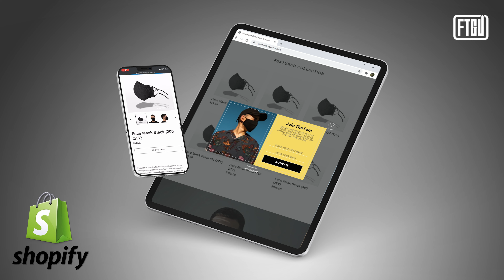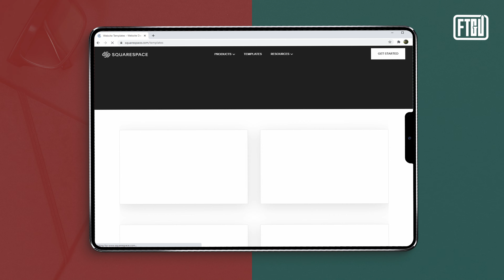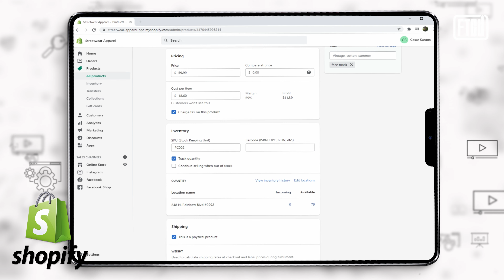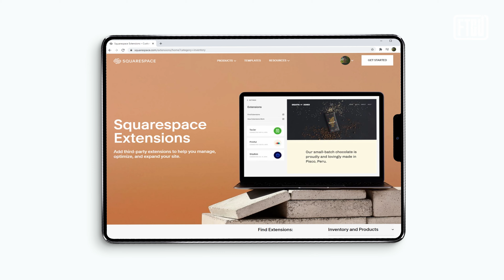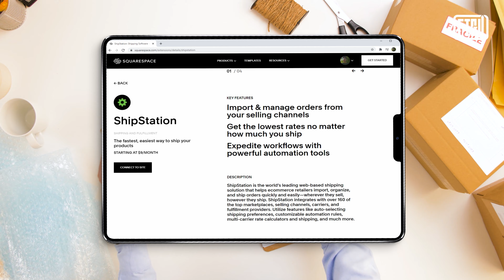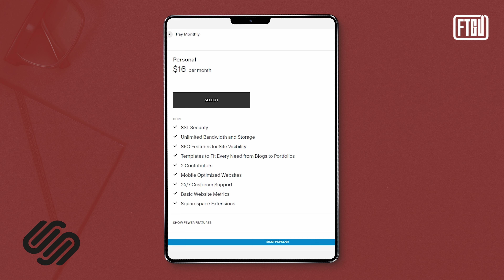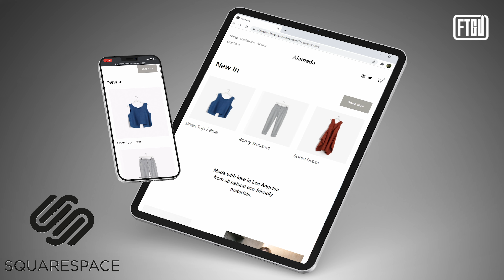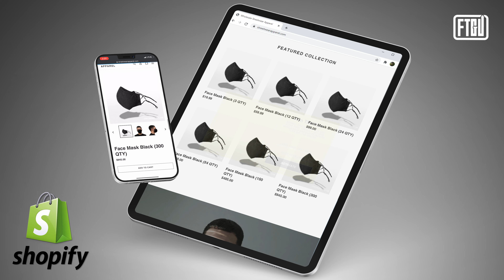Shopify VS Squarespace | The BEST eCommerce Platform For Your Brand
The easiest way to start selling products online is through eCommerce platforms such as Shopify and Squarespace. In this video we compare them side by side to help you choose the best eCommerce website for your business. Try 14 Days FREE With Shopify

The most frequently asked question by entrepreneurs in our community is, which eCommerce website should I use for my brand? The reality is that platforms such as Squarespace and Shopify can both provide you with what you need to start, but the differences we share throughout the video will show you why one triumphs over another. Comparing pricing vs features does not always paint a clear picture. Sometimes the ease of use, and limited offering can be a selling point to creatives that are just getting started.

Gain clarity with these timestamps:

0:00 Intro to Shopify vs SquareSpace
0:47 Website Design Comparison
1:51 eCommerce Transaction Fees
3:13 Which is better for Search Engine Optimization (SEO)
3:57 What is better for Logistics/ Inventory Management
4:34 Website Plugins and Extensions
5:13 Shipping capabilities
5:50 Monthly Pricing Comparison
7:34 Who Should Use Squarespace
8:16 SquareSpace Pricing
9:00 Closing Remarks

✅ Download your FREE PDF & Training to assist you with starting a clothing brand

👉🏽Follow and send us an update for a chance to be featured in a future video:

📒  Resources 📒

*** Opening a physical store?

***Bluehost- Web hosting package, 30 Day Money Back Guarantee

***Fiverr- Create Logo Design and Graphics and Marketing Materials

*** Rocket Lawyer- Create Legal Contracts, Business Partnerships, LLC’s, Corporations and More

*** Amazon- Recommended Startup Items